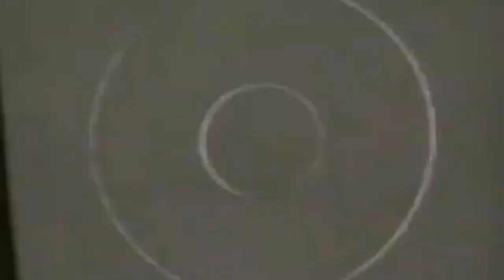ispirazione I feel you 1996